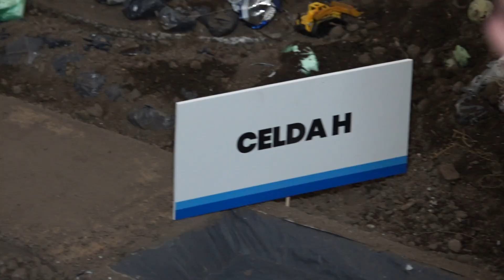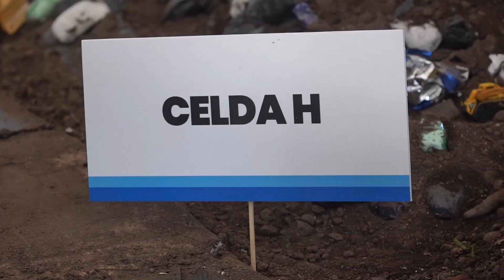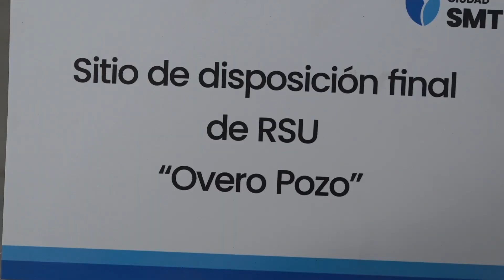Osvaldo Jaldo | Inauguran una nueva celda de disposición final de residuos urbanos en Overo Pozo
Tucumán | Tuve el honor de encabezar la inauguración de la celda “H” en la planta de tratamiento de residuos sólidos urbanos de Overo Pozo. Esta nueva infraestructura, gestionada por el Consorcio Público Metropolitano, es un avance clave en la gestión eficiente de los Residuos Sólidos Urbanos (RSU) provenientes de las comunas y municipios del Gran San Miguel de Tucumán.

♻️ Estamos dando respuesta a un gran desafío que enfrentamos en la provincia: el manejo adecuado de los residuos. La visión detrás del predio de Overo Pozo es fundamental para garantizar un saneamiento ambiental sostenible. En este sentido, este proyecto es una clara manifestación del compromiso de nuestro gobierno con el cuidado del medio ambiente, en línea con el llamado del Papa Francisco a proteger nuestra casa común.

🤝🏼 La puesta en marcha de esta nueva celda es un logro significativo, alcanzado gracias a la colaboración de los municipios de la capital y del área metropolitana. Durante estos 10 meses de gestión, hemos trabajado incansablemente para reencauzar operativa y administrativamente este predio, priorizando siempre el bienestar de la comunidad y la protección del entorno. Esta iniciativa representa una decisión estratégica y acertada, y marca un camino definitivo hacia un futuro más sostenible para nuestra provincia.

👏🏼 Estamos funcionando como un verdadero equipo de gobierno, priorizando los intereses de la población y asegurando una administración eficiente. Seguiremos apoyando las decisiones que beneficien a cada municipio y comuna, reafirmando nuestro compromiso con el desarrollo integral de Tucumán.

👥 Nos acompañaron el vicegobernador Miguel Acevedo; las y los intendentes de San Miguel de Tucumán, Rossana Chahla; de Tafí Viejo, Alejandra Rodríguez; de Alderetes, Graciela Gutiérrez; el vicepresidente primero de la Legislatura, Aldo Salomón; los ministros Darío Monteros (Interior); Santiago Yanotti (Obras y Servicios Públicos); Luis Medina Ruiz (Salud); la diputada nacional Gladys Medina; y el presidente del Concejo Deliberante capitalino, Fernando Juri.

☑️ También estuvieron el secretario de producción, Eduardo Castro; los miembros de la comisión legislativa de Ambiente y Desarrollo Sustentable, Gerónimo Vargas Aignasse, Ernesto Gómez Rossi y Hugo Ledesma; los concejales Ernesto Nagle, Emiliano Vargas Aignasse y Carlos Arnedo; la secretaria de Ambiente y Desarrollo Sustentable de SMT, Julieta Migliavacca y la presidenta del Consorcio Metropolitano, María Eugenia Andrade.